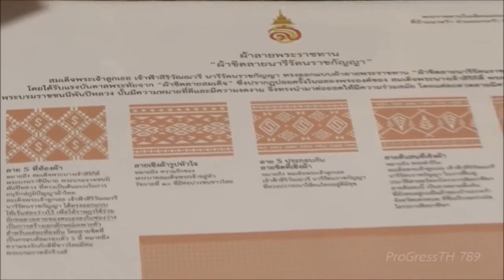Princess Sirivannavari Nariratana visits handicraft and fabric outlets in Songkhla Province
Thai Princess สิริวัณณวรี นารีรัตนราชกัญญา Sirivannavari Nariratana visits handicraft and fabric centers in southern Thailand.